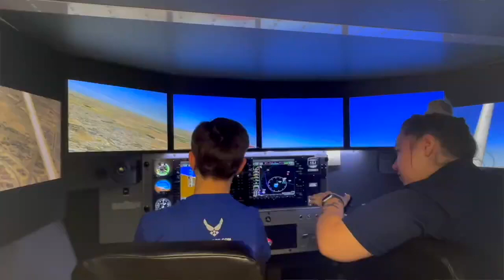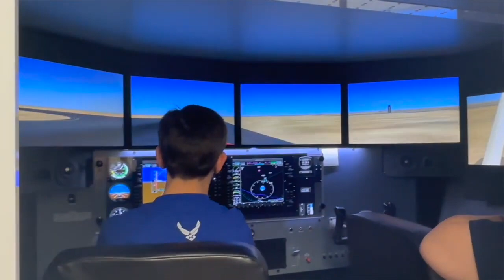CAU hosts Aim High Flight Academy program - California Aeronautical University on 23ABC News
The Turn to 23 news team visits CAU to learn about the AIM High Flight Academy program, a collaboration between CAU and the U.S. Air Force.

Organized by the Air Force Recruiting Service Detachment 1, AIM HIGH is a 3-week program designed to teach and inspire future aviators. 72 selected students, ages 16-23, will receive one-on-one flight training from CAU certified flight instructors and gain valuable experience in the classroom and in the sky - all at no cost to the students.